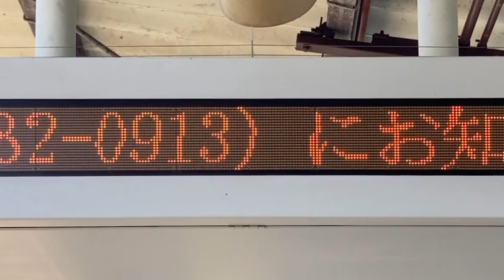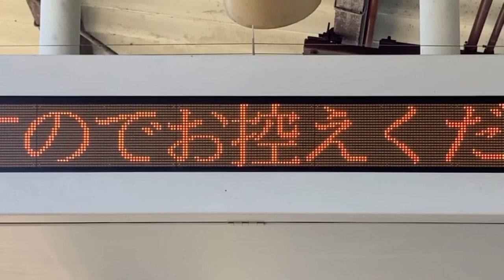【TB明朝モリサワ版24x24 スクロールフォント確認用】京阪 六地蔵駅 1段LED電光掲示板(列車接近表示器)